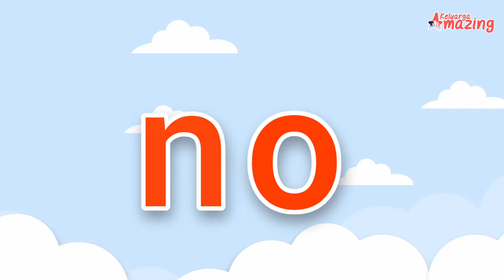Belajar Mengeja Dengan Gambar - Huruf N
Mulai ajari anak cara belajar membaca dengan mengeja dua suku kata dengan huruf awal N. Lebih mudah dengan ilustrasi gambar yang menarik. Buat anak menghafal di luar kepala. Membaca jadi lebih asik dan mudah dengan mengeja dua suku kata.

Ajak anak menghafal satu suku kata dengan huruf awal N, yang diikuti huruf vokal a, e, i, o, u dengan suku kata selanjutnya.
Contoh : na-da, na-ma, na-si, dst. Biarkan anak hafal dan terbiasa dengan suku kata yang diajarkan.

Kunjungi blog keluargaamazing.com untuk info parenting dan ide aktivitas bersama anak!